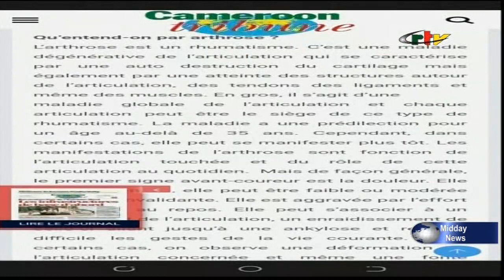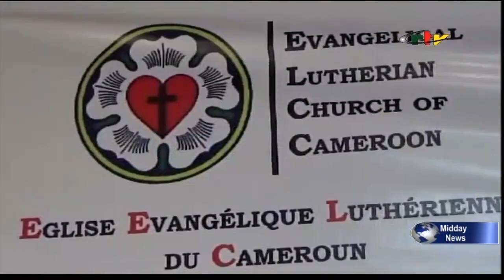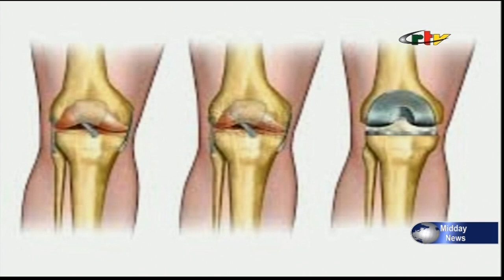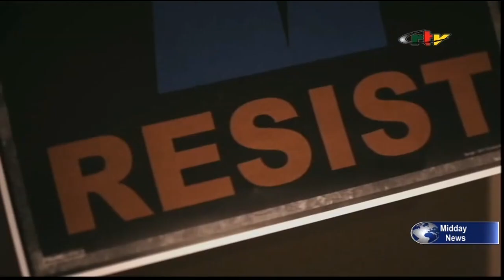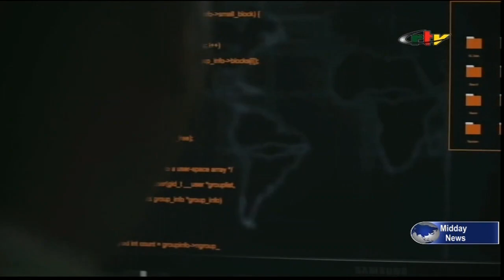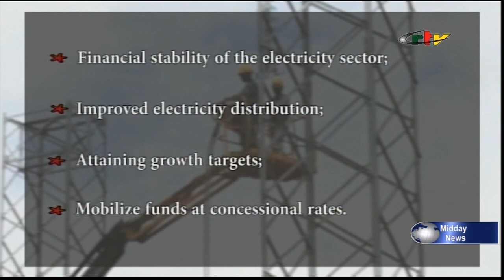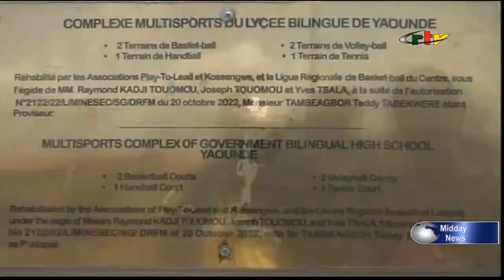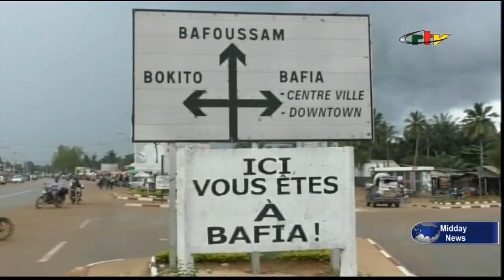Le 12h du 17 septembre 2023 sur Crtv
Le journal télévisé bilingue de midi sur la Crtv